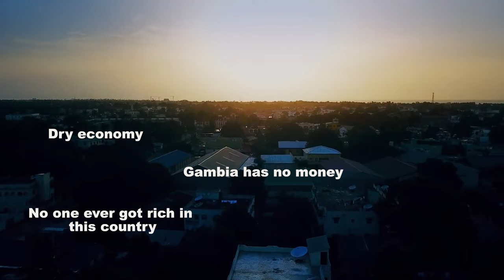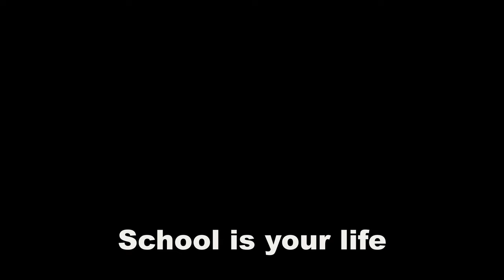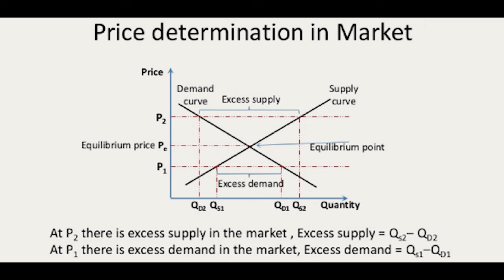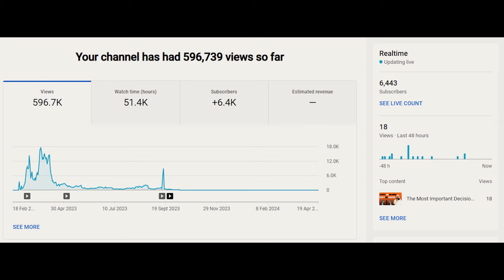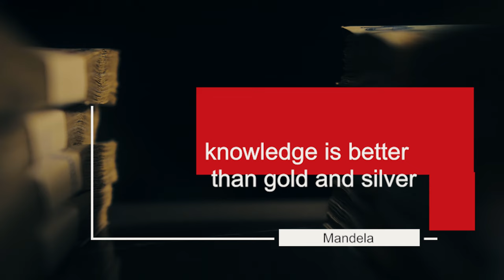Can I Become The Youngest Millionaire in The Gambia?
For The Gambia Our Homeland.